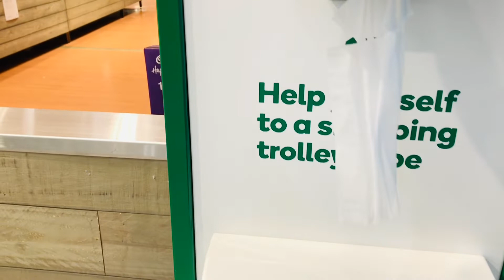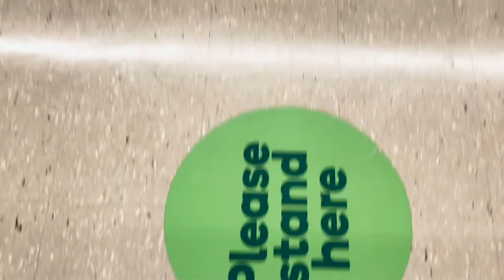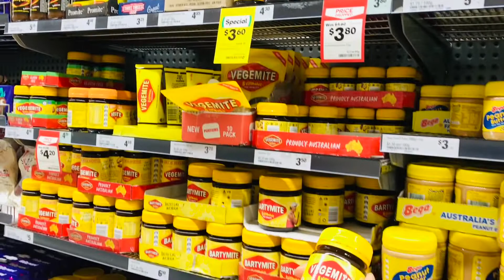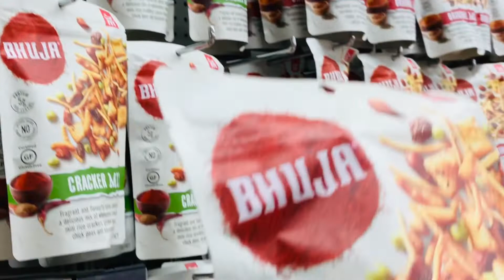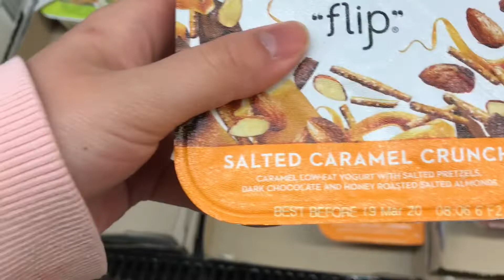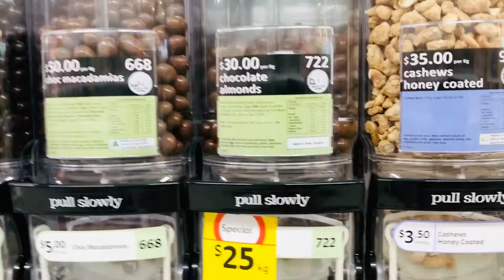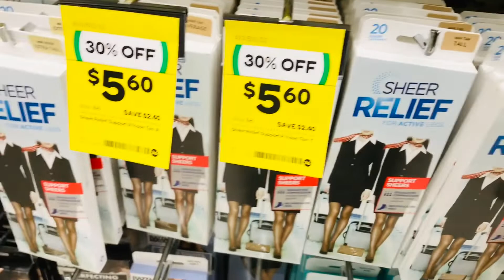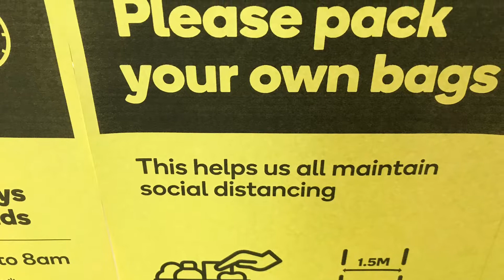SIÊU THỊ ÚC HẠN CHẾ KHÁCH HÀNG MUA SẮM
Woolworths is an Australian chain of supermarkets and grocery stores owned by Woolworths Group. Founded in 1924, Woolworths along with Coles forms a near-duopoly of Australian supermarkets, accounting for about 80% of the Australian market. Wikipedia
Customer service: 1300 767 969
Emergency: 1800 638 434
Parent organization: Woolworths Group
Headquarters: Bella Vista
Number of employees: 100,000
Number of locations: 1,024

Woolworths là một chuỗi siêu thị và cửa hàng tạp hóa của Úc thuộc sở hữu của Tập đoàn Woolworths. Được thành lập vào năm 1924, Woolworths cùng với Coles tạo thành một sự độc quyền gần như của các siêu thị Úc, chiếm khoảng 80% thị trường Úc. Wikipedia
Dịch vụ khách hàng: 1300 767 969
Cấp cứu: 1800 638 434
Tổ chức phụ huynh: Tập đoàn Woolworths
Trụ sở chính: Bella Vista
Số lượng nhân viên: 100.000
Số lượng địa điểm: 1.024’

Woolworths是Woolworths Group旗下的澳大利亚连锁超市和杂货店。 Woolworths与Coles成立于1924年，在澳大利亚的超级市场中几乎垄断了市场，约占澳大利亚市场的80％。维基百科
上级组织：Woolworths Group
总部：贝拉维斯塔
员工人数：100,000
地点数量：1,024

Coles Supermarkets Australia Pty Ltd, trading as Coles, is an Australian supermarket, retail and consumer services chain, headquartered in Melbourne as part of the Coles Group. Wikipedia
Customer service: 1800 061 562
Credit card support: 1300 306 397
Headquarters: Hawthorn East
Parent organization: Coles Group
CEO: Steven Cain (2018–)
Number of employees.    According to wikipedia

Coles Siêu thị Australia Pty Ltd, kinh doanh như Coles, là một siêu thị, chuỗi bán lẻ và dịch vụ tiêu dùng của Úc, có trụ sở tại Melbourne, là một phần của Tập đoàn Coles. Wikipedia
Dịch vụ khách hàng: 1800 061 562
Hỗ trợ thẻ tín dụng: 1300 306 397
Trụ sở chính: Hawthorn East
Tổ chức phụ huynh: Tập đoàn Coles
Số lượng nhân viên: 112.298

澳大利亚Coles超市澳大利亚有限公司是Coles集团的一部分，是一家澳大利亚的超市，零售和消费者服务链，总部位于墨尔本。维基百科
信用卡支持：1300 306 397
总部：东霍索恩
上级组织：Coles Group
首席执行官：史蒂芬·凯恩（2018-）
员工人数：112,298